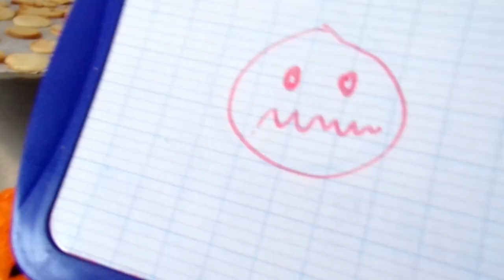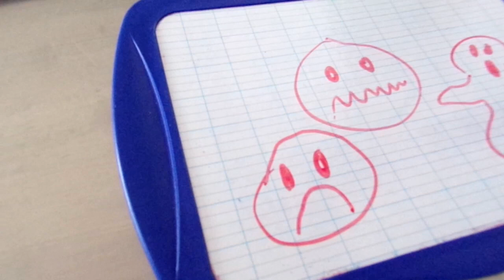Petits Biscuits d'Halloween Faciles mais Effrayants...Oooooh !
A la veille d'Halloween Lucia se lance dans un atelier pâtisserie avec la confection de Petits Biscuits d'Halloween